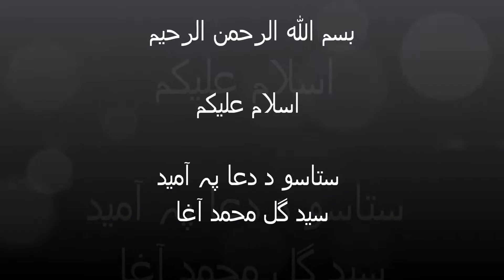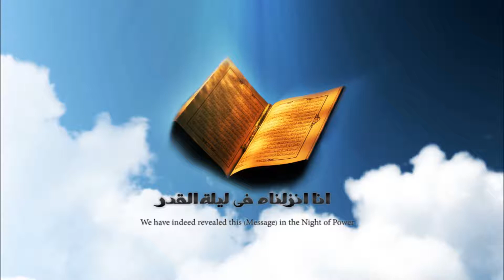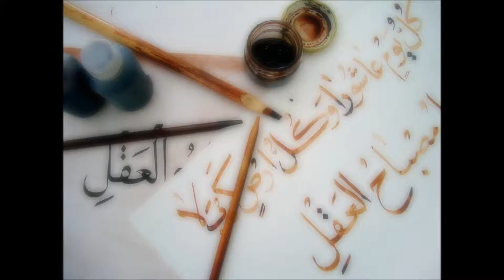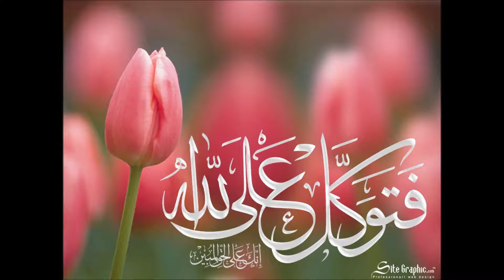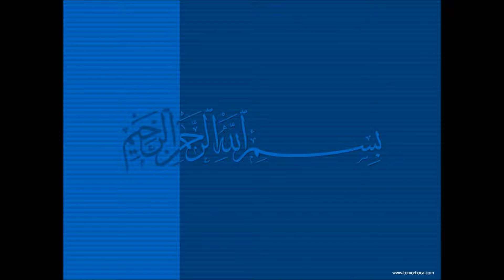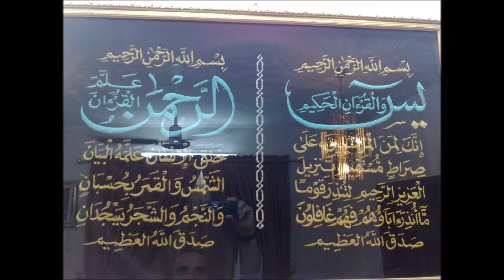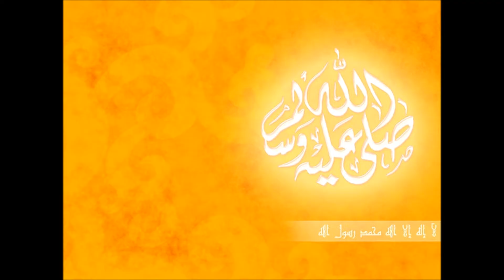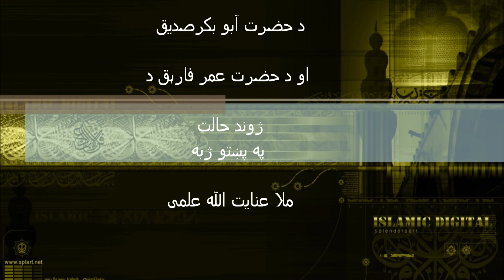The Life of ABU BAKER AL-SIDDIQ & UMAR IBN-KHATAB (R) 5 of 6 Part in Pashto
The complete life of Hazrat Abu Baker Sadiq, and Hazrat Umer Farooq (R) and their battles after the Rehlat of Hazrat (Muhammad peace be upon him), how did they have controled the entire Arab Jazera, and around the world from the betrayals of Islams.You people will come know after the listening of the six parts. The Life of Abu Bakr as-Sadiq (may Allah be pleased with him): Hijra until the demise of the prophet Muhammad (peace be upon him)
 The inaugural speech as Khalifah until the advice to the arm of Usama bin Zayd
 Armies sent to combat the false Prophets, collation of the Qur'an, appointment of Umar bin al-Khattab as the appointment of th next Khalifah and the demise of Abu Baker (may Allah be pleased with him)Abu Bakr And Umar
Between the Holy Prophet and Abu Bakr, the latter was "The Second of the Two". A similar equation  obtained between Abu Bakr and Umar. When Abu Bakr became the Caliph, Umar was decidedly the  'Second of the Two'. The attachment and friendship between the two was of an exceptional character.  Each preferred the other to himself. After the death of the Holy Prophet, Abu Bakr wanted Umar to be the  Caliph, and Umar took steps to have Abu Bakr elected as the Caliph. The Holy Prophet often came to the  mosque flanked by Abu Bakr on one side, and Umar on the other.
Umar and Abu Bakr vied with each other in doing good. In this connection some stories have come down  to us which highlight the equation between Abu Bakr and Umar.
In 633 AD. the Holy Prophet decided to lead an expedition, to Tabuk on the Syrian border. In order to  finance the expedition, the Holy Prophet invited contributions and donations from his followers. Umar had  then considerable money with him. He thought that that was the occasion when he might excel Abu Bakr  in the doing of good. The Holy Prophet enquired of Umar as  to what he had left behind for himself and his family. Umar stated that he had donated one half of his  wealth in the name of Allah and had left one half for himself and his family. Then Abu Bakr came with his  donation and the Holy Prophet put him the same question as to how much he had left for himself and his  family.
Abu Bakr said that he had donated all that he had in the name of Allah, and that he had left Allah and His  Prophet for himself and his family. This episode has formed the theme of one of the poems of Iqbal. The  poem provides;
"For the moth the lamp and for the nightingale the flower;
For Sidiq, God and His Prophet alone suffice."
On that account Umar realized that it was difficult to excel Abu Bakr in the doing of good.
Abu Yala records from Ibn Masud that he said "I was in the mosque praying when there entered the  Apostle of God and with him were Abu Bakr and Umar. He found me praying and said 'Ask and it shall be  granted unto thee'. Then he said 'Whosoever wishes to read the Quran in a fresh and joyous manner let  him read it with the reading of Ibn Masud' . Then I returned to my house and Abu Bakr came to me and  gave me the good tidings regarding what the Holy Prophet had said. Then came Haarat Umar and he  found Abu Bakr going forth having already been before him, and he said 'Verily Abu Bakr is the foremost in  good'."
Even when Umar was not the Caliph, it was his practice to move about in Madina and help persons in  distress.
In one of the suburbs of Madina there lived a blind old women who had no one to help her. Umar used to  go in disguise to the house of the old woman, but was always surprised to find that some one else had  anticipated him, and supplied the wants of the old lady.

Umar felt much distressed that in this noble task of helping a lady in distress his efforts were always  frustrated by some other person. Umar felt curious as to who that person could be who beat him in the  field of social service.

One day, Umar went to the house of the old woman earlier than usual and hid himself to watch as to who  was the person who attended to the wants of the old woman.

Umar did not have to wait long for soon a man arrived who attended to the needs of the old woman, and  this man was none other than the Caliph Abu Bakr.
Umar felt relieved that if in the matter of social service he had been beaten by any one, such person was  the Caliph Abu Bakr who was decidedly superior to him.
د حضرت آبو بکرصدیق
او د حضرت عمر فارہق د
ژوند حالت
په پښتو ژبه ‎
ملا عنایت اللہ علمی